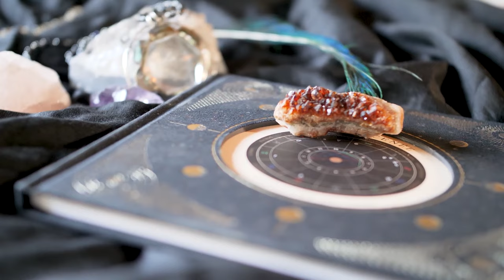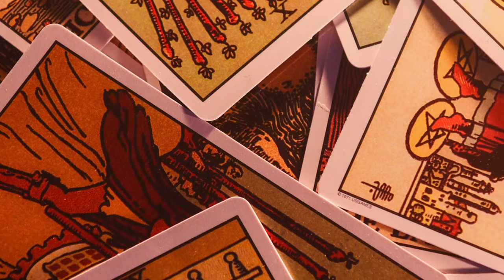Announcing Living Witchcraft - A Magic and Witchcraft Course from The Order of Chaos Mystery School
Living Witchcraft is an all new fully immersive program​.
This 29 day course follows the Lunar Cycle from New Moon - New Moon and is designed to take you from complete beginner to completely confident Witch.

Living Witchcraft is unlike any other program available anywhere. Over the course of the lunar cycle you will discover the secrets of Hermetic Philosophy, The Science of Spell Casting, Astrology, Sacred Geometry, Crystals, Energy Healing, Divination, Banishment, Protection, Shadow Work, and more.

The course combines group learning, with 1:1 private instruction. There are also group rituals, and LIFETIME access to a supportive community of fellow Witches and Students.
By the end of the course you will have all of the knowledge, tools, experience, and support you need to craft a magical  practice that is unique to you
This program is for complete beginners, or adepts looking to deepen their practice.  It is for anyone who simply wants to join a vibrant supportive community of Witches brought together by curiosity and shared experience rather than dogma and secret oaths.